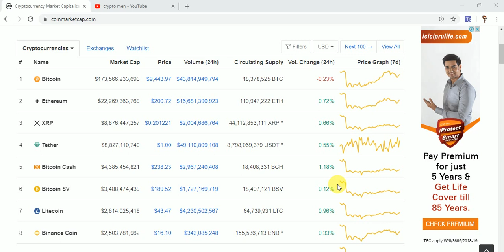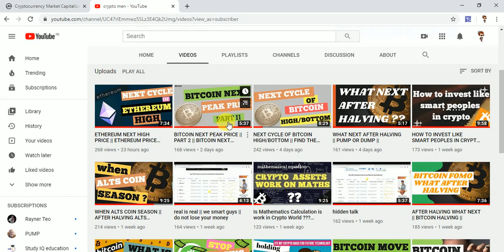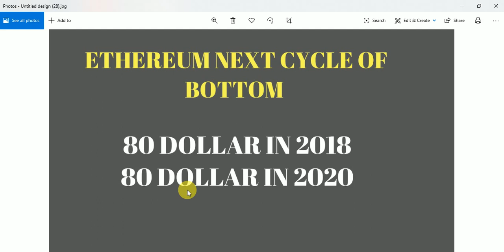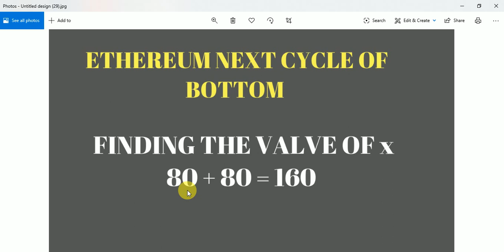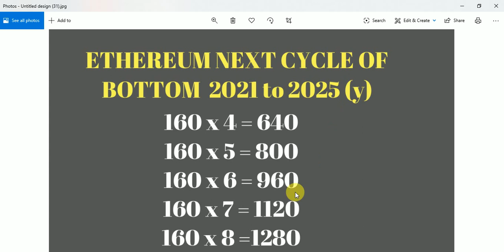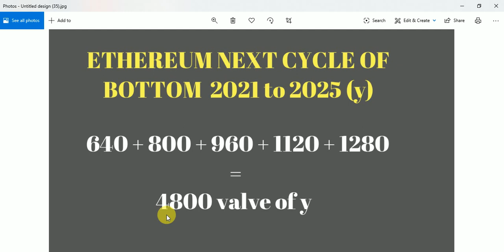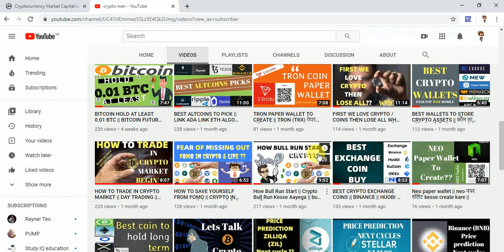ETHEREUM NEXT BOTTOM AFTER HIGH || ETHEREUM PART 2 BOTTOM